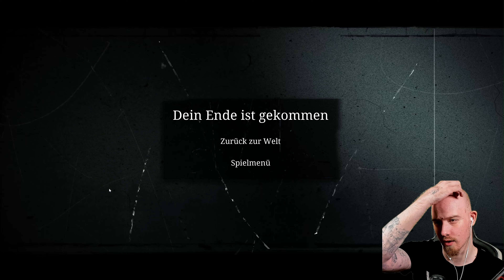Auf dem Weg zur Kathedrale - Gabriel ich komme! | #15 | Unholy | 4K | PsychoD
▬▬▬▬ Livestream ▬▬▬▬

▬▬▬▬ Enthaltene Games ▬▬▬▬

Unholy (Steam)

▬▬▬▬ Banner+Layout ▬▬▬▬

▬▬▬▬Social Media ▬▬▬▬